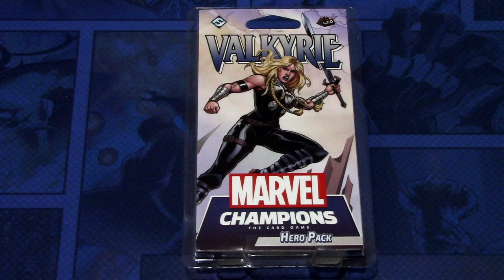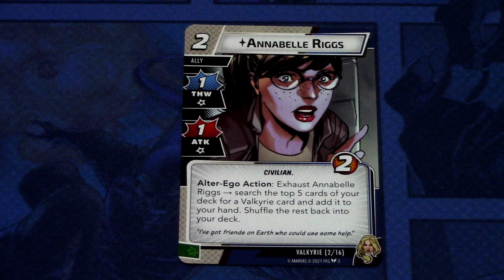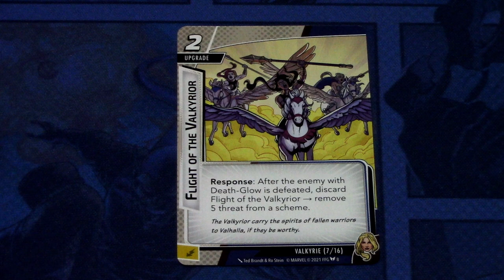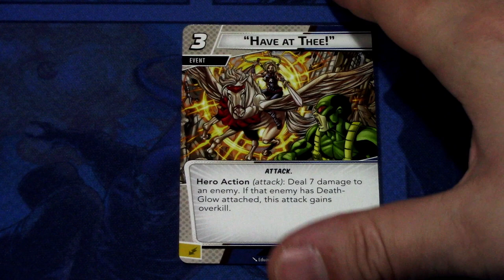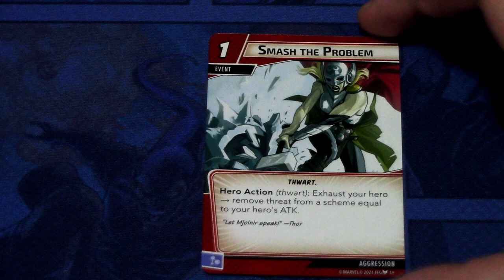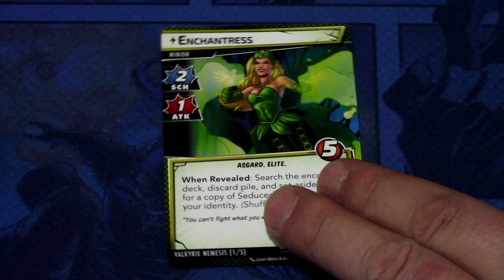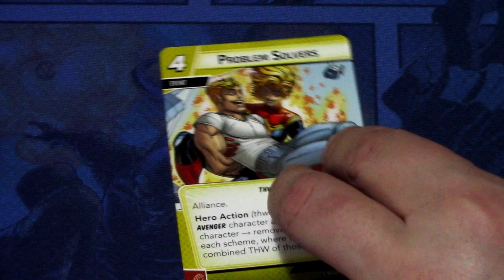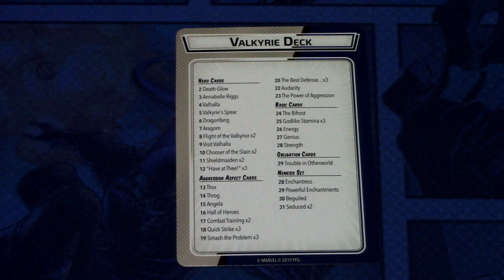Marvel Champions LCG Valkyrie Hero Pack Focus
Valkyrie rides in to Marvel Champions LCG on the back of Aragorn, the pegasus! Let's see what kind of aggression deck Valkyrie comes with and what other cards are included in her hero pack!